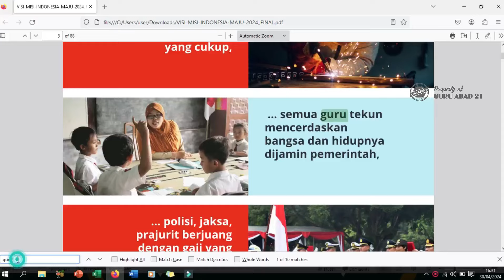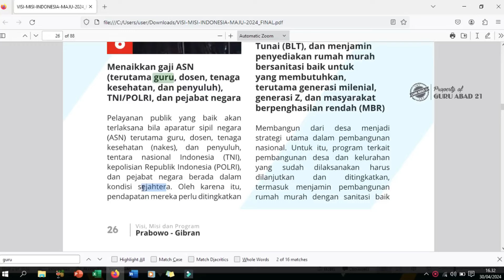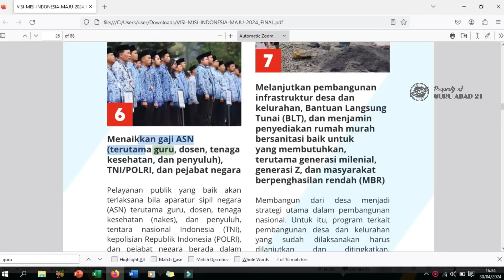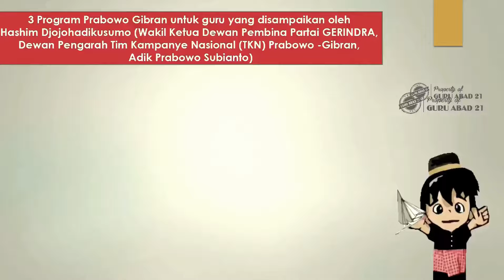Guru sertifikasi dan non sertifikasi full senyum menanti komitmen Prabowo naikkan gaji guru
Ini adalah kabar resmi dari dokumen visi dan misi Prabowo Gibran. Dalam dokumen tersebut memang ada program untuk guru. Disebutkan bahwa guru menjadi prioritas untuk dinaikkan gajinya. Bahkan disebutkan beberapa kali dalam dokumen program ini.